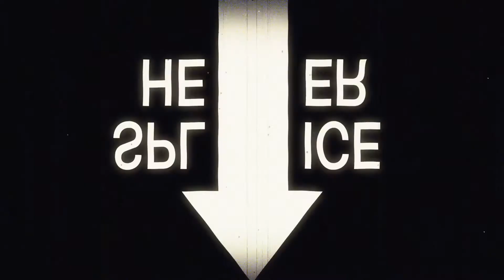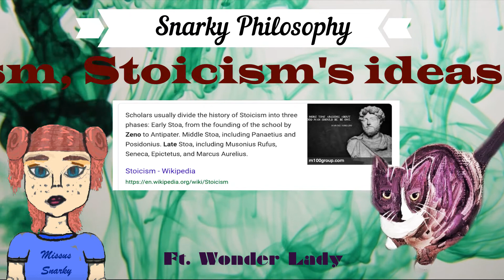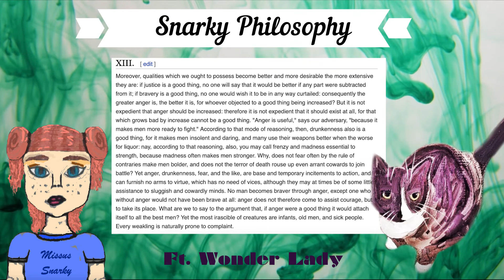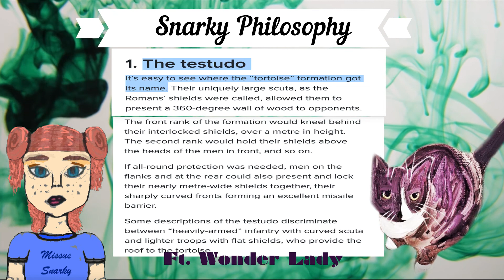Seneca's Of Anger Ft. Wonder Lady pt.7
Seventh episode of my "Snarky Philosophy" experiment, where Wonder Lady and I discuss Seneca's "Of Anger"

This video covers section 13 of the Stoic essay, furthering examining the use of anger and how it compares or contrasts to other frenzied states, such has being drunk or in fear.

We ask the questions:

Does being angry make one braver, or does it inhibit courage?

Is anger a weakened state?

We also take some time to analyze philosophy, the Stoics, Seneca and the text itself to determine usefulness, context, and where these principles may be most adequately applied.

Intro by Peter "Gonna go for it" @YTGGFI

✴ More reading: Roman Legion Shield Formation (The testudo)

Different Eras of Stoicism and their key teachers.

Epictetus

✴ Marcus Aurelius